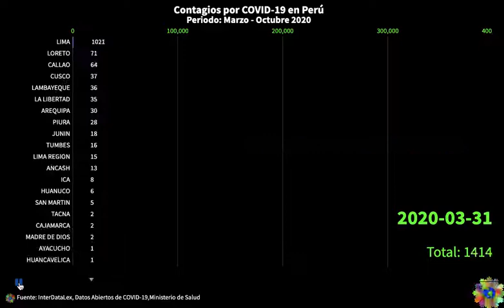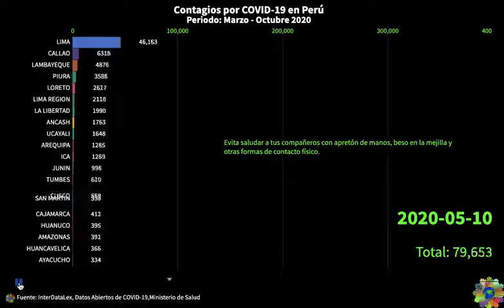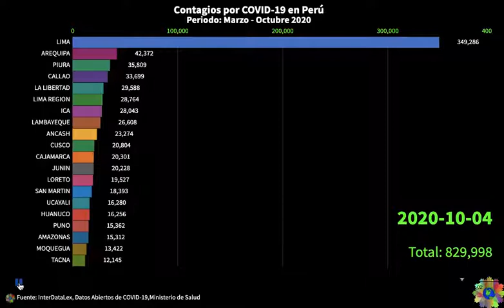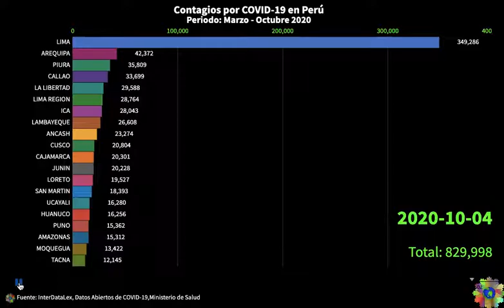Covid19 - Contagios en Perú de Coronavirus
Datos Abiertos Minsa - Covid-19
La OGTI/OGEI, con el objetivo de apoyar en la investigación científica, clínica y epidemiológica en el contexto de COVID-19 en Perú, pone a disposición de la comunidad los datos abiertos de la base de datos que reúne la información oficial del Ministerio de Salud en un formato estándar para su análisis.

Esta Base de Datos es el resultado del procesamiento de datos, que se origina a partir de la recopilación de información de COVID-19 a cargo del Instituto Nacional de Salud (INS) y del Centro Nacional de Epidemiología, Prevención y Control de Enfermedades (CDC), con el objetivo de facilitar el trabajo de quienes busquen aportar con soluciones a esta emergencia sanitaria a través del análisis de información.

En tal sentido, se difunde los datos abiertos Minsa en los temas de: Casos Positivos por Covid- 19, y de Fallecidos por Covid, publicados, asimismo, en el Portal Datos Abiertos de la Presidencia del Consejo de Ministros (PCM), y detallado según lugar, sexo, fecha, resultado. .